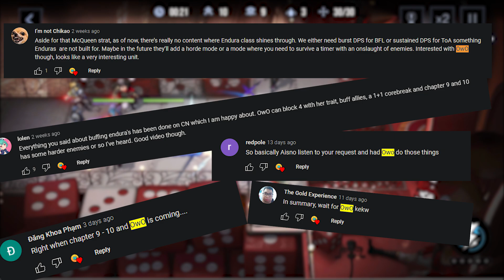Future Sinners To Summon For Path To Nowhere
These are three future sinners coming to Path to Nowhere that you should summon for. mostly the third one though.